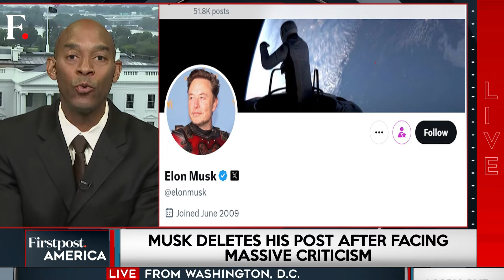Secret Service "Watching" Musk After his Assassination Post Against Biden, Harris |Firstpost America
Secret Service "Watching" Elon Musk After his Assassination Post Against Biden, Harris | Firstpost America

Following the second assassination attempt against Donald Trump, Tesla and SpaceX CEO Elon Musk wrote a controversial post on social media. Taking to X, a platform that Musk owns, the tech billionaire asked why "no one is trying to assassinate Biden and Kamala." The post received severe backlash from both the left and the right. Meanwhile, the secret service, which primarily provides protection to former and current Presidents and Vice Presidents said it is aware of Musk's comments and is keeping an eye on them. President Joe Biden has urged for more funding and personnel for the secret service. Following the controversy, Musk said that the post was meant to be a joke and was being taken out of context and "too seriously."